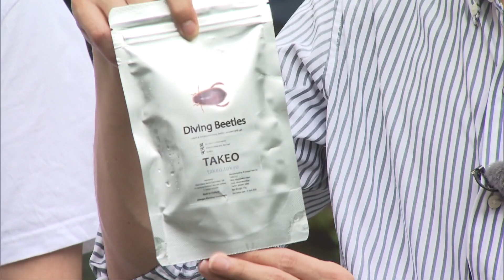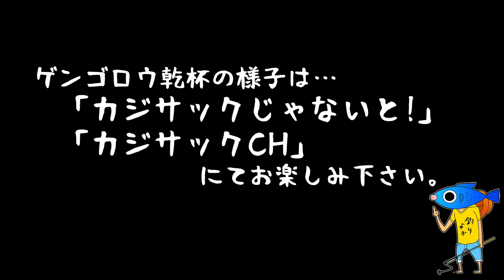#1 遂にあの超大物youtuberと釣りコラボ！！！